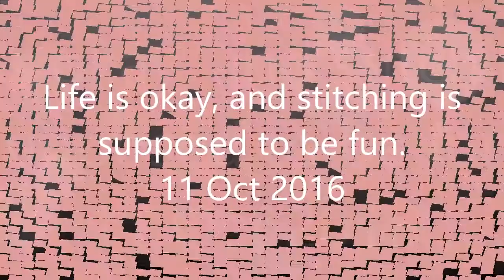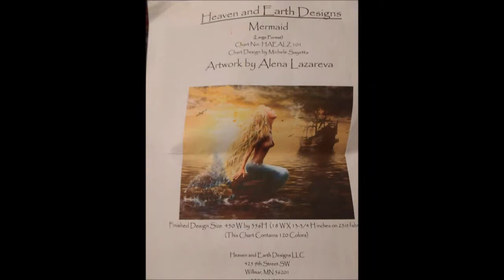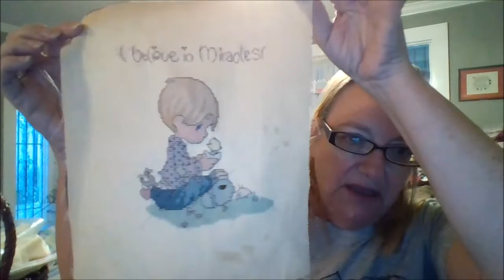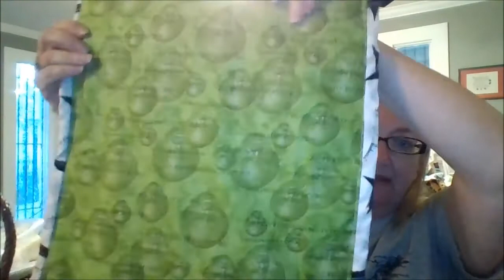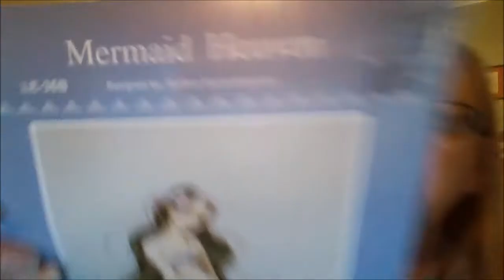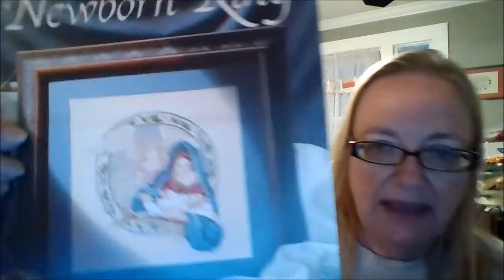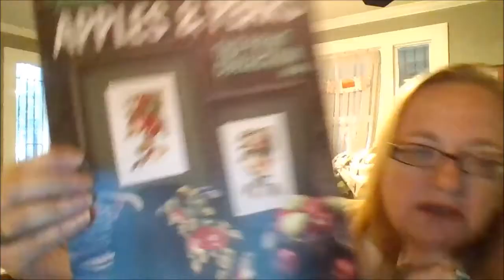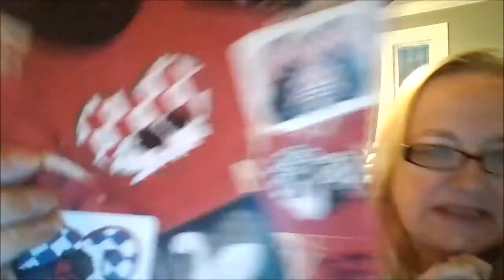Life is life 11 Oct 2016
Another disorganize trip into the life and stitching of ME!